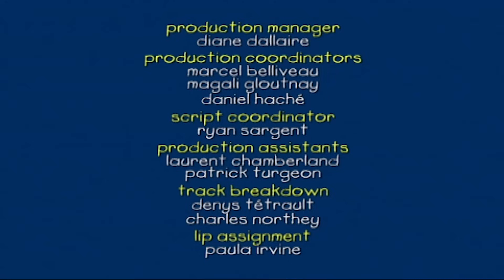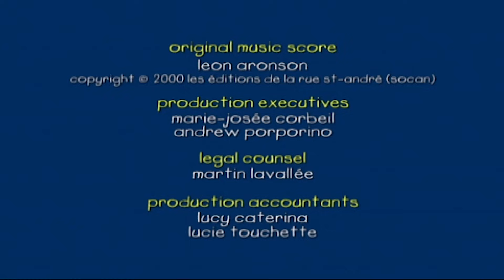Ο Μπόμπιρας - Κραγιόν | Ο Καγιού | Στα Ελληνικά | Επεισόδια στα ελληνικα | Caillou in Greek